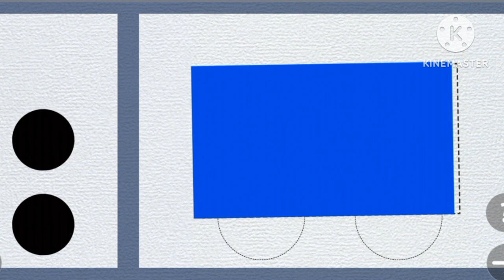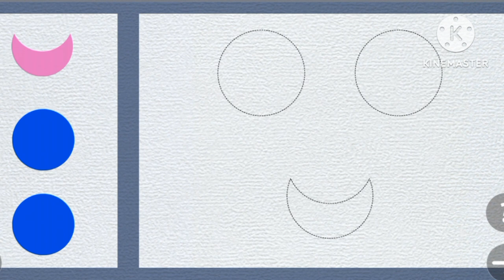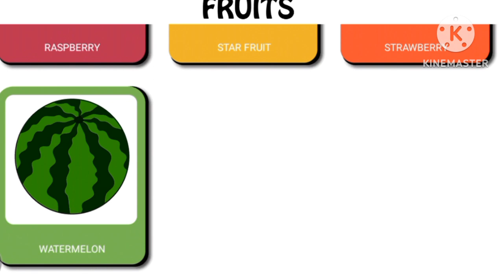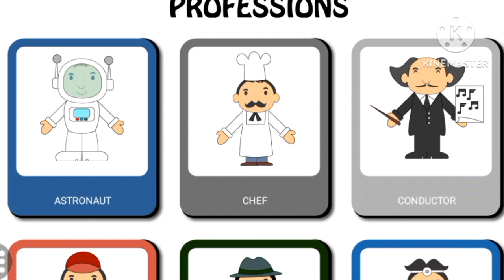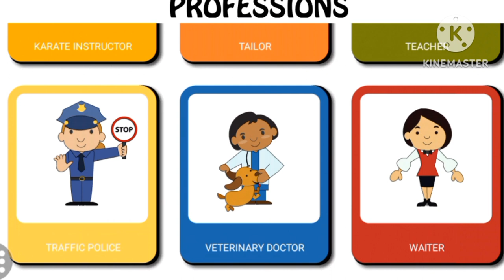Shapes Songs | Nursery Rhymes | Learning Number-Color-Shapes-Alphabet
So let's watch this video together and learn new knowledge!

This channel makes;

•Number songs
•Shapes songs
•Colours songs
•Alphabet Songs

Join us and get all excited in studying maths!

There are numbers in this video.
There are also shapes and colours as well.

Those can help your children into becoming smart.

This channel makes;

•Number songs
•Shapes songs
•Colours songs
•Alphabet Songs

Those can help your children into becoming smart.This video will help your children learn shapes in a creative way.

This channel makes;

•Number songs
•Shapes songs
•Colours songs
•Alphabet Songs

Today we'll be learning about different colours!

Kids will learn the colours names such as red, green, blue, yellow and furthermore.

This channel makes educational videos or kids to learn and enjoy.

Songs for Kids that are very fun to watch.

Numbers songs.

Shapes songs.

Colours songs.

and the Alphabet songs.

This channel makes;

•Number songs
•Shapes songs
•Colours songs
•Alphabet Songs

 children into becoming smart.